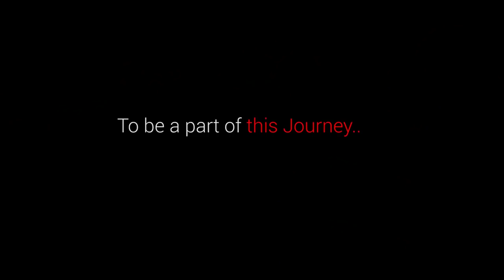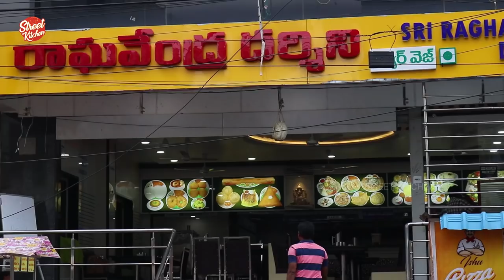Vegetable Biryani Recipe | Royal Veg Dum Biryani | Street Kitchen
Vegetable Biryani Recipe | Royal Veg Biryani by Street Kitchen

We street kitchen taken step forward to make available of all kind of street foods to poor, Needy children and people, who are unable to afford buy those street food.

Veg biryani recipe, biryani by grandpa, grandpa kitchen, Vegetable dum biryani, best veg biryani.